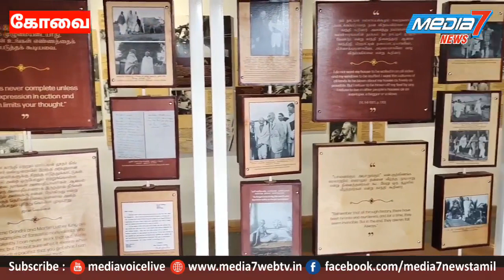kovai காந்தி தங்கிச் சென்ற வீடு - அக்டோபர் 2ம் தேதி திறப்பு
கோவை போத்தனூர் செட்டிபாளையம் சாலையில் காந்தி தங்கிச் சென்ற வீடு நினைவகமாக  - அக்டோபர் 2ம் தேதி முதல் பொதுமக்கள் பார்வையிடலாம்